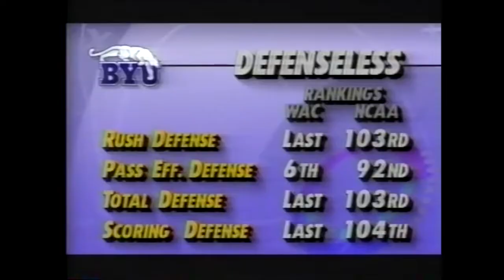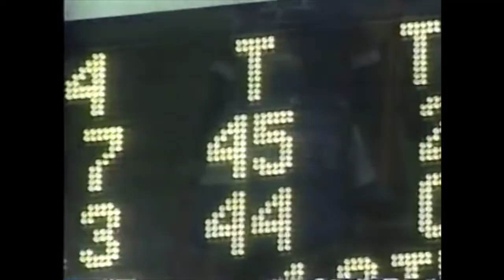BYU vs San Diego State 1993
Cougar highlight video.